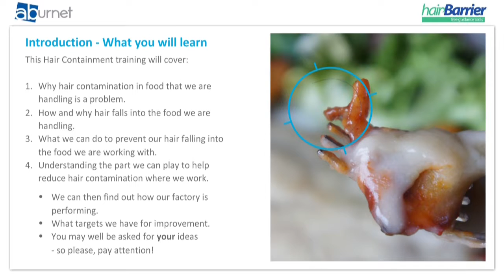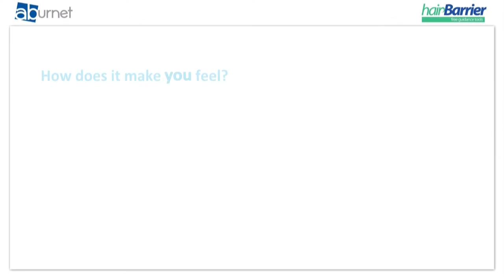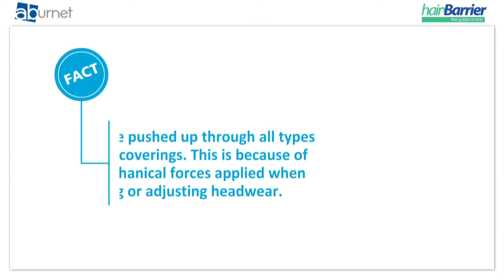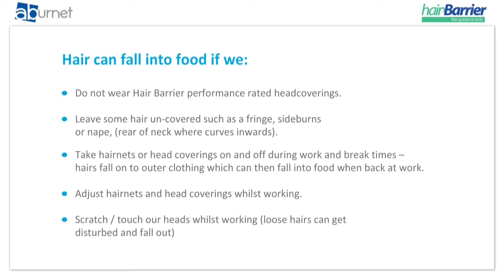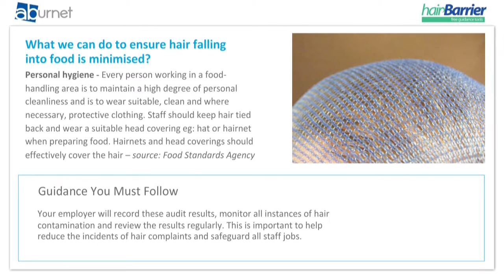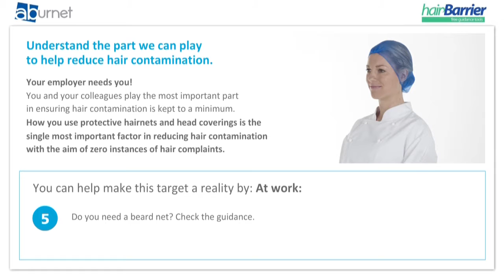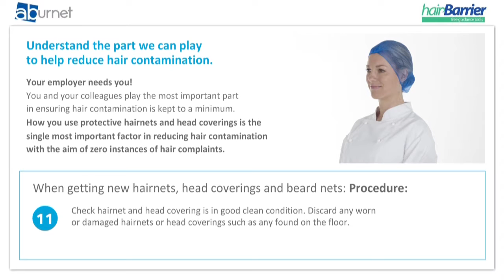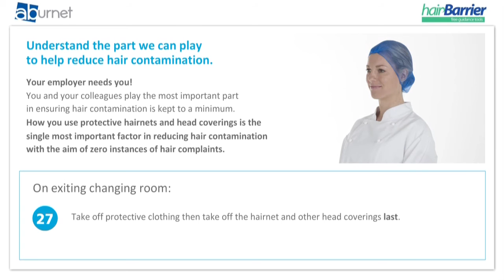Training Video - Hair can ruin a romantic meal